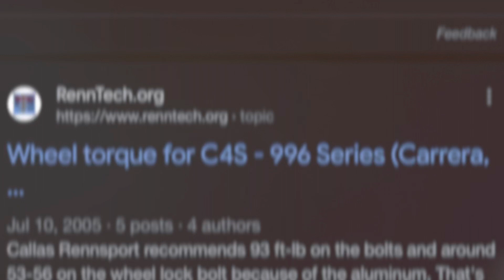Porsche 996 911 Carrera 4 wheel and rim cleaning and paint. 💪🛞🛞🛞🛞✅